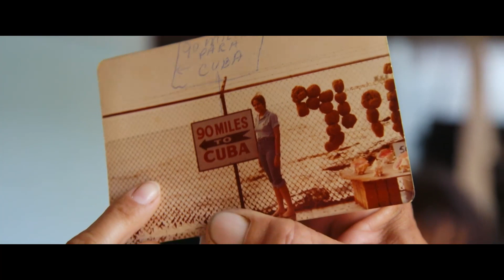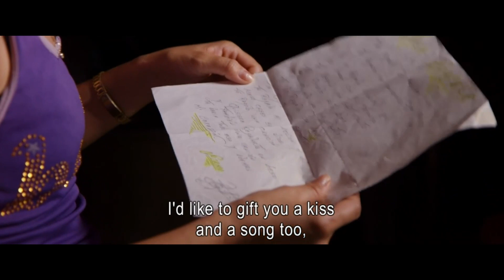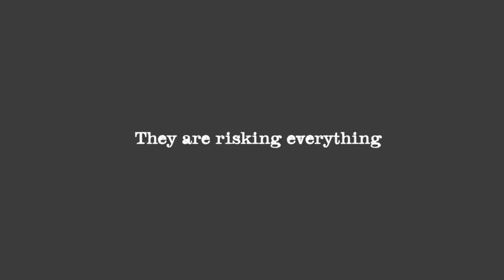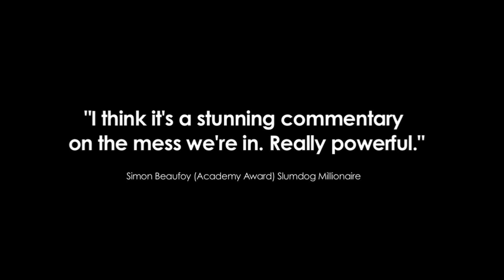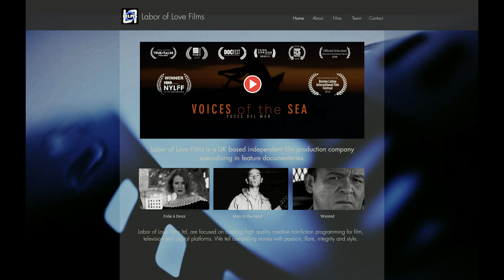What To Expect Directing Your First Documentary - Kim Hopkins